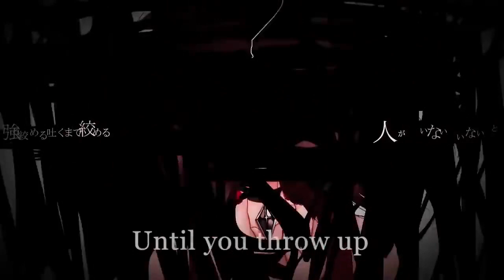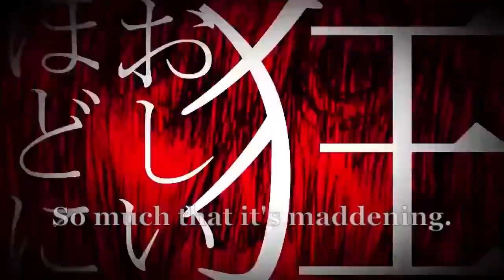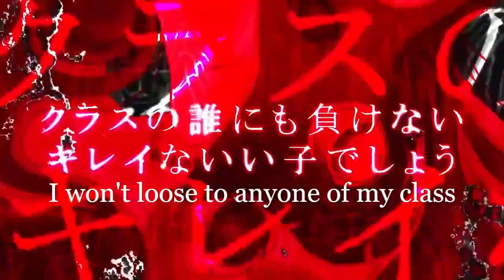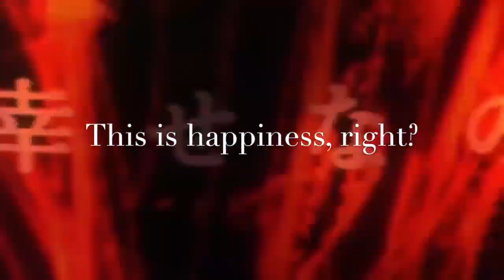【Fukase Soft/Normal】Love Me, Love Me, Love Me【VOCALOID 5】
Eng: Let's be honest, this song is made for Fukase

FR: Avouez que cette musique était faite pour Fukase non ?

-NEW COVER ! -
Kikuo (music, lyrics)
Sashitama (movie)
Sashimiyama (illust)
Akatamago (movie)
KocoDyE (subbing)
ChocolateLarveSubs (Translation)

Telegram; Kaitsuko

Singer: Fukase Soft & Normal

Style :  Personal

 Software: -Vocaloid 5
                   - After Effect

All rights revert to the compositor .